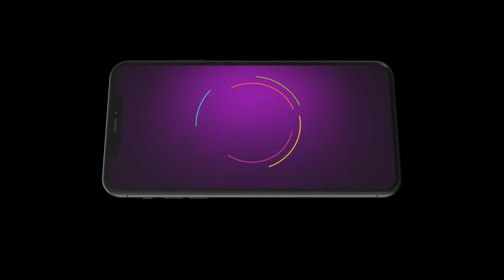Geet ने Malhar के लाये हुए Suit को पहनने से किया इंकार | Geet Dholi | Webisode | Zee Ganga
Geet refuses to wear the suit Malhar brought! What’s her reason? Watch the emotional moment! 🚫👗

Star Cast : Suman Goel Navjinder Kaur, Anmol Gupta, Krishna Saini, Pawan Kumar Dhiman, Ganni Shergill

Following her father’s footsteps, Geet plays the dhol and strives to carve a niche in the male-dominated profession. Will her husband, Malhar, support her dream?